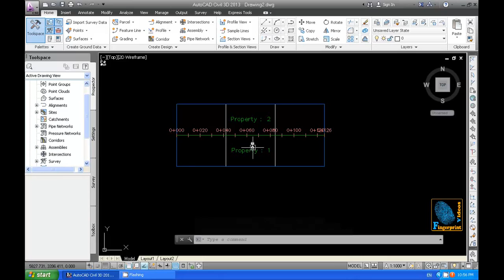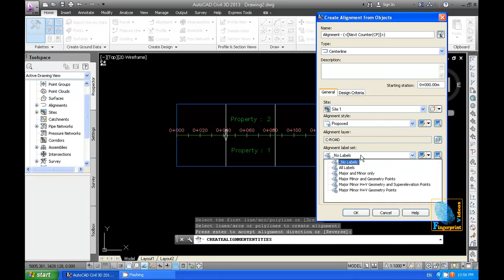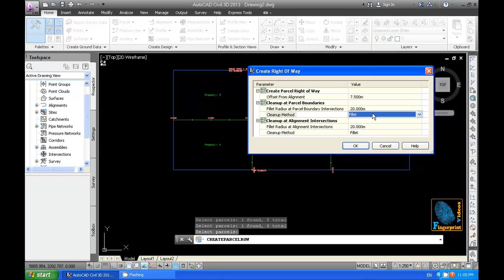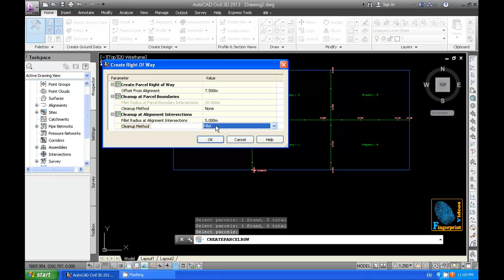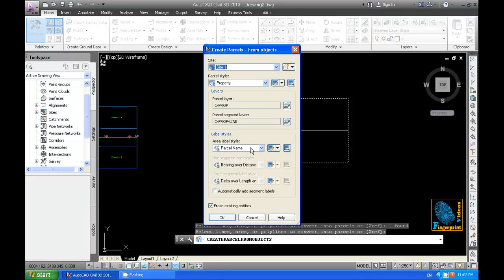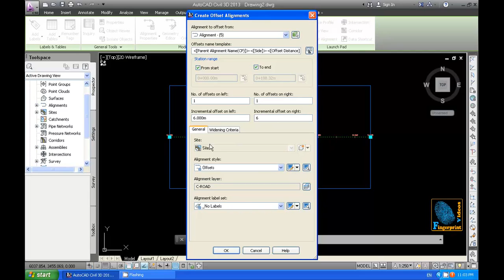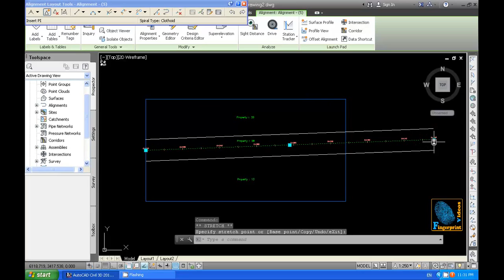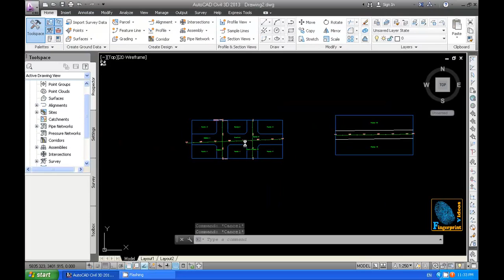تعليم سيفيل ثرى دى 34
تعليم سيفيل ثرى دى 34  تقسيم الأراضى من خلال الطرق